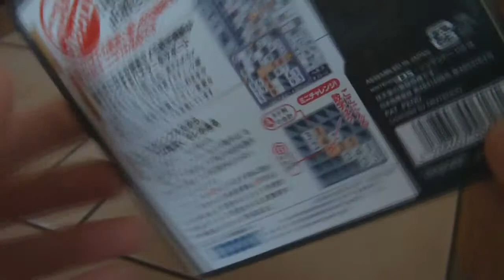Puzzle Series Vol 4 Kakuro [DS] [JP]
Naja...Sudoku für den DS =D